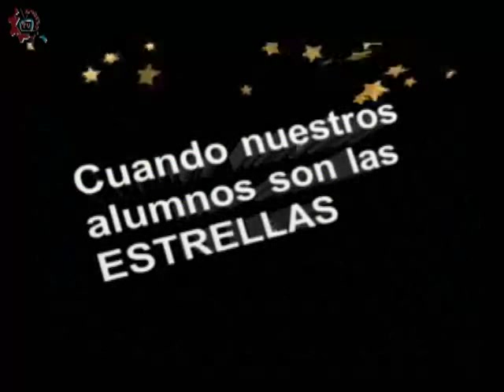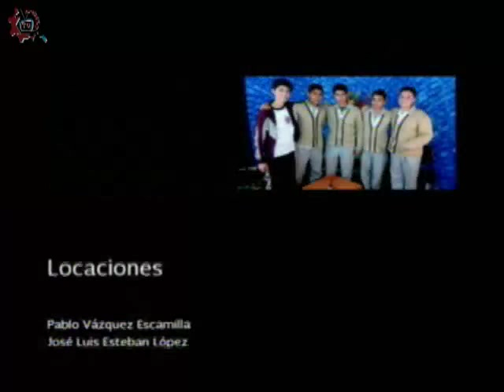20150928-CE1516/Nuestros Alumnos/Medio Ambiente - EST 96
Nuestros Alumnos. Medio Ambiente. EST 96. Invitados: Elena, Camila , Norma . Conduce: Alma Rangel. Fecha de emisión: 28 de septiembre de 2015. Este y otros programas los puedes ver Producciones con fines educativos para secundarias técnicas en el Distrito Federal, México.